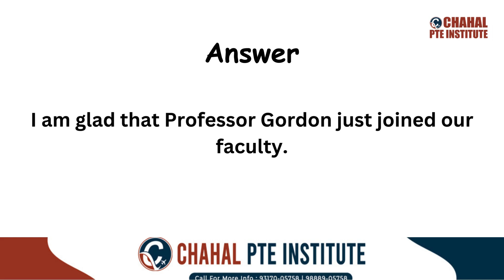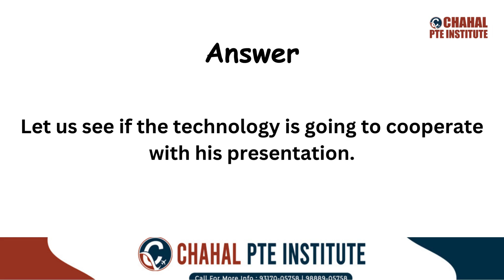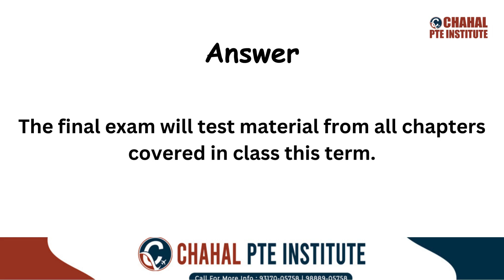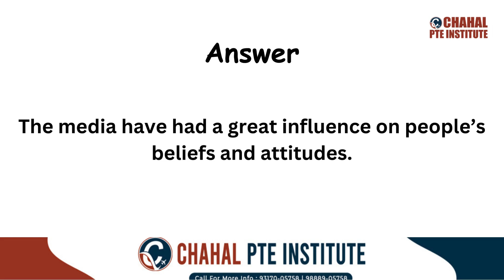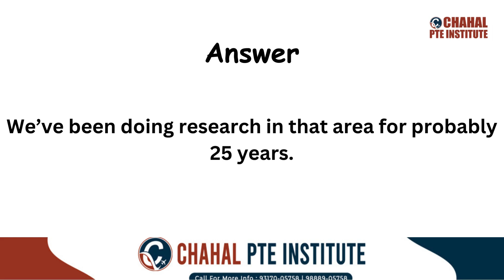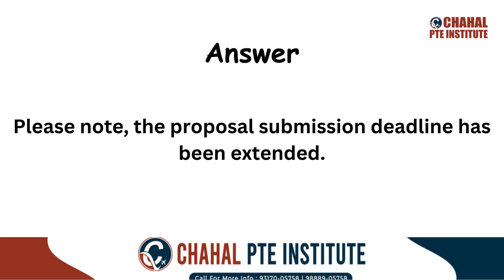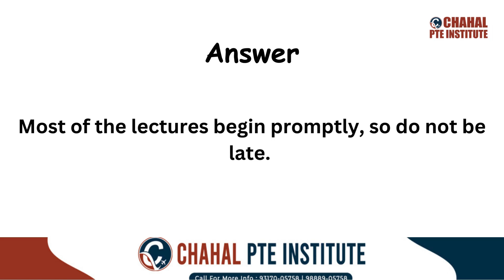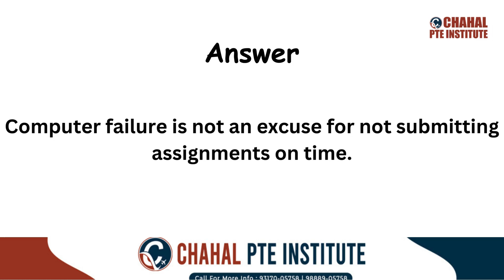PTE Repeat Sentence | 01 April 2024 - Most Repeated | CHAHAL PTE